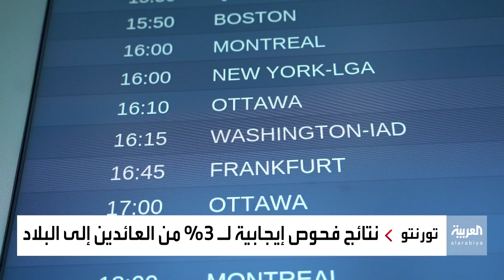كندا تعزز الإجراءات ضد كورونا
رغم القيود المفروضة.. كندا تعزز الإجراءات لمواجهة تفشي كورونا